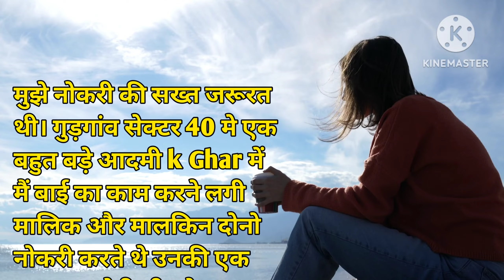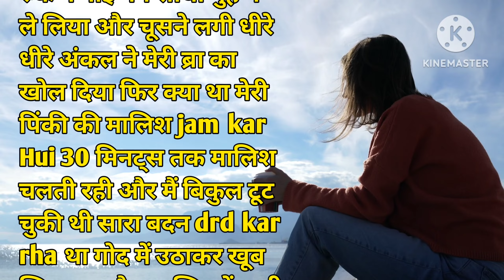Motivational facts। Psychological facts in hindi | audiobook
motivational